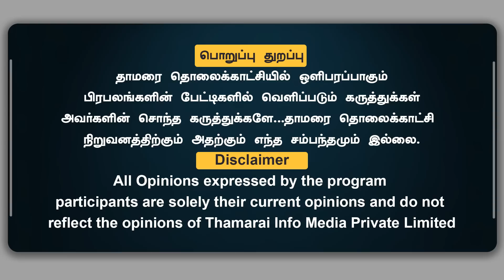துணிச்சலாக Annamalai வெளியிட்ட பட்டியல் கூட்டு சேர்ந்த ADMK, DMK...? நாங்க தொடர்ந்து பேசுவோம்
துணிச்சலாக Annamalai வெளியிட்ட பட்டியல் கூட்டு சேர்ந்த ADMK, DMK...? நாங்க தொடர்ந்து பேசுவோம் | Radha Devar | Thamarai TV